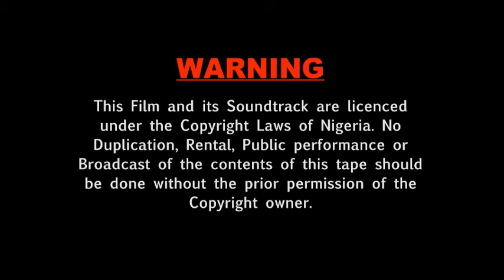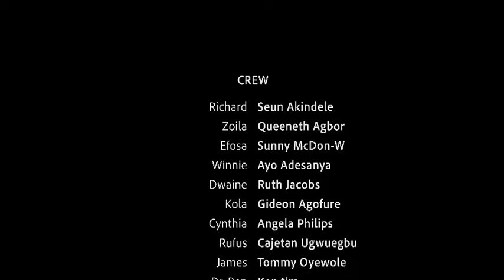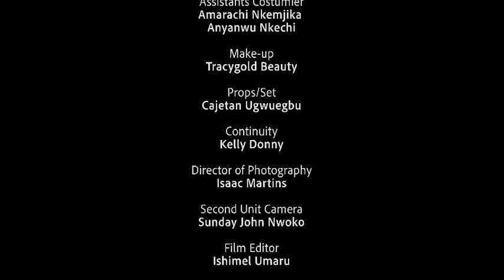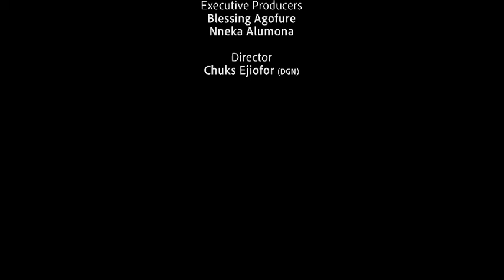A NIGHT WITH A STRANGE GIRL - Full Nigerian Movies